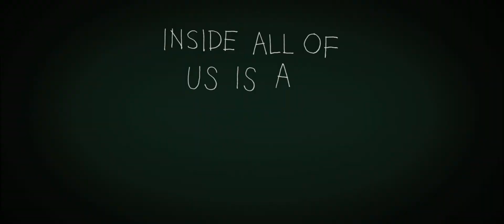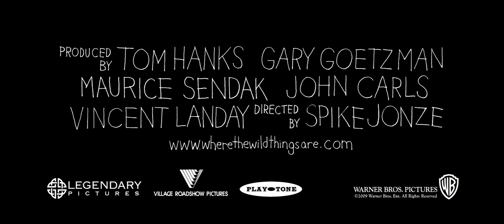Where the Wild Things Are trailer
Release Date: October 16, 2009 (USA)

Genre: Adventure | Drama | Family | Fantasy

Plot:  An adaptation of Maurice Sendak's classic children's story, where Max, a disobedient little boy sent to bed without his supper, creates his own world--a forest inhabited by ferocious wild creatures that crown Max as their ruler.